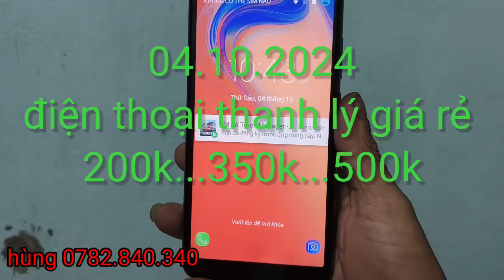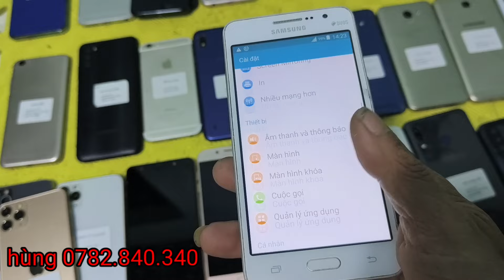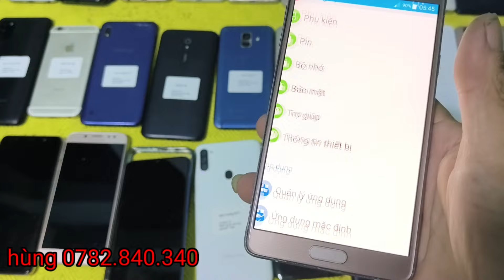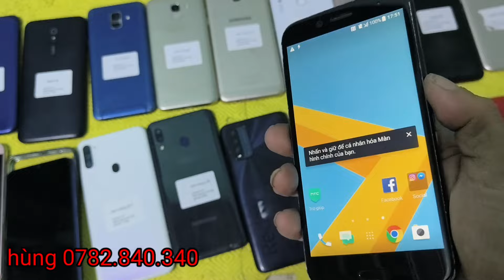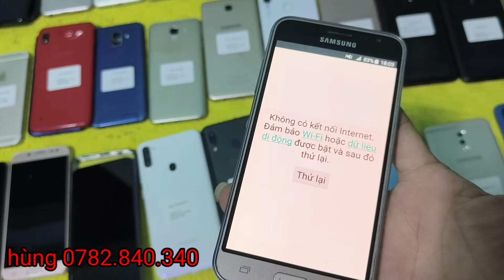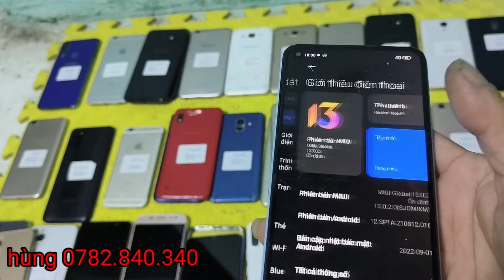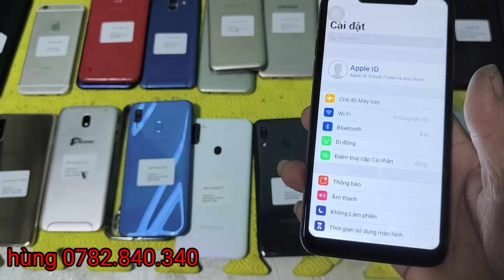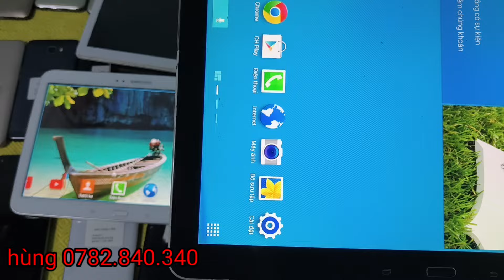điện thoại thanh lý giá rẻ